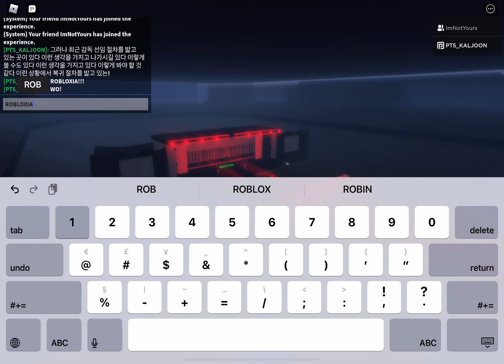short video of the wings tour in robloxia